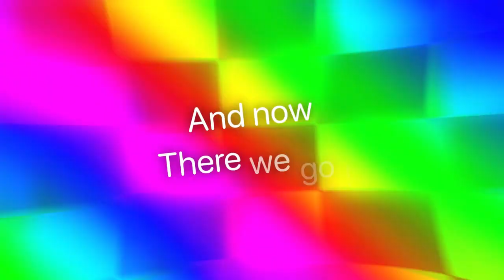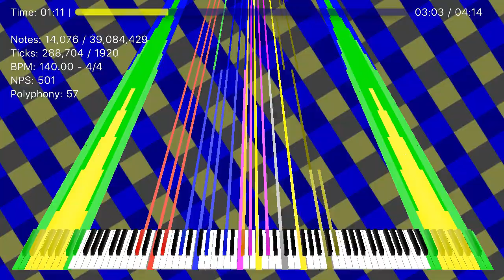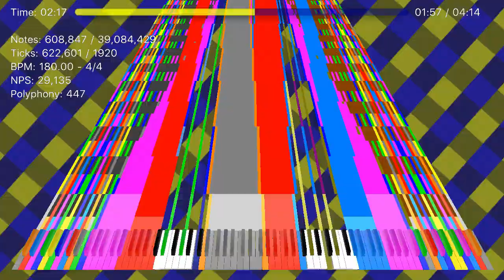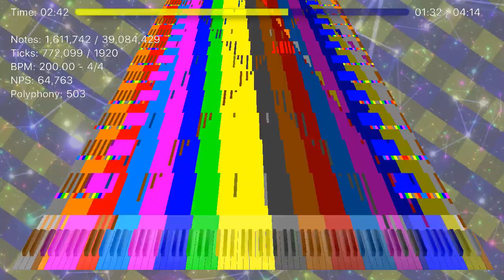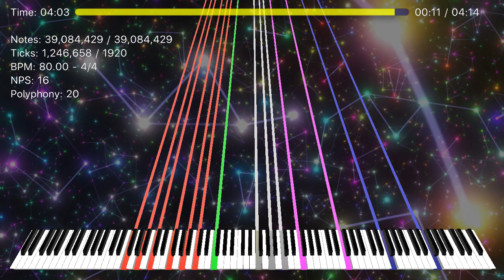My black midi: Heart and soul - JERN Version ! (39 Millions notes)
👋 +-+ Welcome ! +-+ 👋

🗒️ +-+ The Note +-+ 🗒️
Sorry for seizures we are do this one. watch out
oh. i made it 39 millions notes with me on something art.
Enjoy crashpoint.

🎹 +-+ Black Midi +-+ 🎹
The info: (UMP Copied)
Basic Diagnosis
File Size: 299.75MiB
Resolution: 1,920
Tracks: 571
Notes: 39,084,429
Memory to Open: 1.57GiB
Duration: 04:14.7
Tempo: 80.00～256.00

[!] Overlapping Notes
Overlapping Notes: 2,383,762～28,262,918

Made by: JERN (me)
This samilar by: Carlos S. M. & TearonQ (almost?)
Original video: i just here now.

✅ +-+ Read rules +-+ ✅
Please check for the read rules.

🕓 +-+ Times +-+ 🕥
Intro: 0:00
Started: 0:17